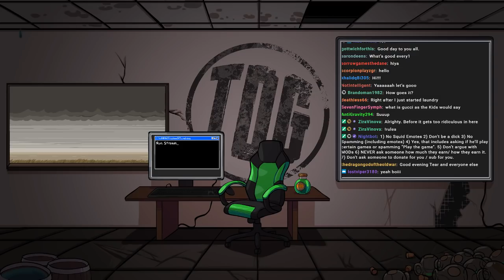Desolation of Me Nothing can possibly go wrong with this 17 MAY 2018